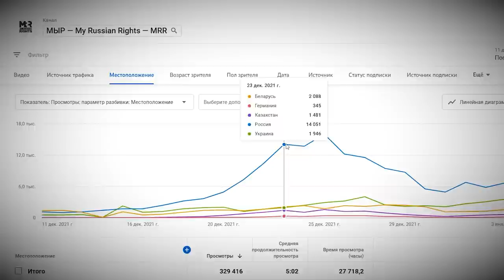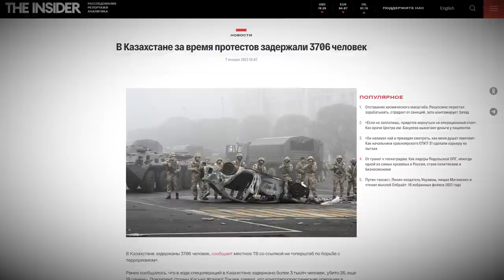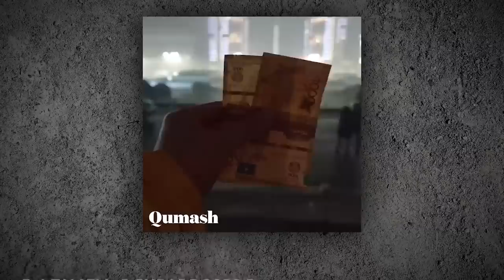Елбасы: перезагрузка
Сначала – народный гнев, вполне справедливый, а потом  – погромы «по щелчку», бесславный, на первый взгляд, финал для елбасы. И миротворцы, само собой. Казалось бы, вот она – новейшая история протестов в Казахстане.

Но так ли очевидна, например, судьба Назарбаева?
Что известно о вербовке мародеров?
Какие бонусы в итоге получил Путин?
И с какой стати тут Леонид Ильич Брежнев, советский елбасы?